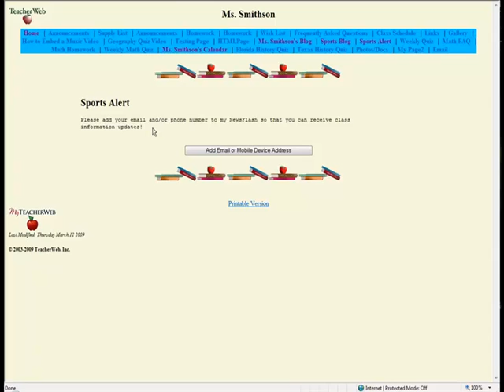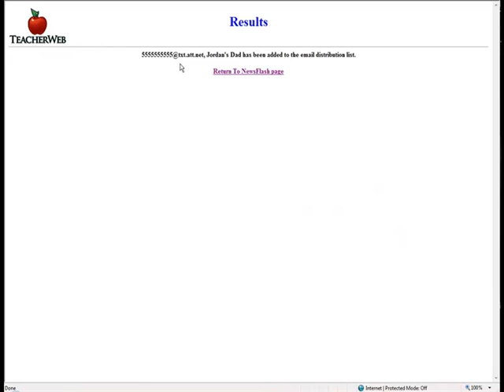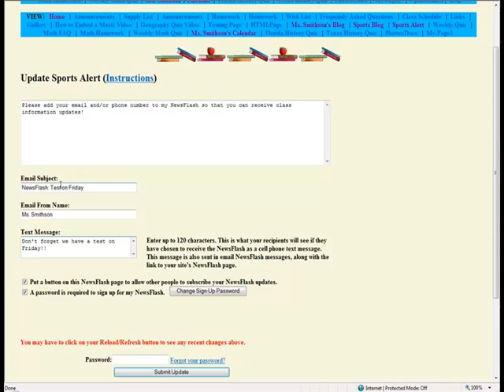TeacherWeb - NewsFlash Page (Emergency Alerts - text & email messages)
This video will show you how to use and update your NewsFlash page so that you may send e-mail and text message alerts to a distribution list.